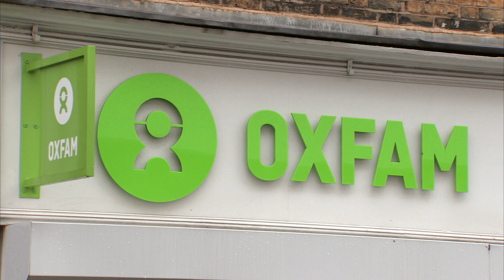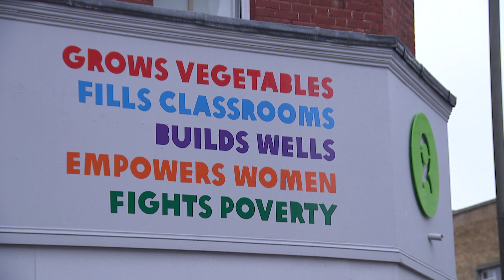Oxfam criticised over Haiti sex scandal | 5 News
► Oxfam says it is 'deeply sorry' tonight, for what it's called a shameful 'abuse of power' following claims last year that some former staff in Haiti paid for sex, while on a mission to help those affected by the earthquake in 2011.
A damning Charity Commission report into allegations of sexual abuse by aid workers, said the charity had tolerated poor behaviour and broken promises.